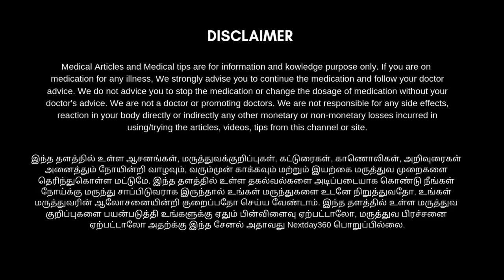கழுத்துவலி முதல் குதிங்கால்வலி வரை போக்கும் பிண்ட தைலம் | Pinda Thailam | Next Day 360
Arya Vaidya Sala Kottakkal Ayurvedic Pinda Tailam - 200 ml

Pinda Tailam-200ML, (Pack Of 1), Of Arya Vaidya Sala Kottakkal
பிண்ட தைலத்தின் பயன்கள்:

பிண்ட தைலம் என்பது ஒரு ஆயுர்வேத இயற்கை மூலிகை எண்ணெய் ஆகும்.
மூட்டு வலி, வீக்கம் ஆகியவற்றில் இருந்து நிவாரணம் அளிக்கிறது.
இது மூட்டுகளில் வீக்கத்தைக் குறைக்கிறது
கௌட் நோயில் இருந்து நிவாரணம் அளிக்கிறது.
இது பாதங்களில் வீங்கி பருத்து வலிக்கிற நரம்புகள் மற்றும் வீக்கத்தை நிர்வகிப்பதற்கு ஒரு சிறந்த எண்ணெய்.
இது மூட்டுகள் மற்றும் தசைகளில் உள்ள வலியை நீக்குகிறது. இந்த எண்ணெயுடன் மசாஜ் செய்வது எலும்புக்கூடு தசைகளின் இயக்கத்தை மேம்படுத்தி, மீண்டும் சரியாக நகர அனுமதிக்கிறது.
கீல்வாதம் மற்றும் காயங்கள் போன்ற ஆட்டோ இம்யூன் நோய்களால் ஏற்படும் மூட்டு வலி மற்றும் கண்ணீருக்கு எதிராகவும் இது பயனுள்ளதாக இருக்கும்.

தோலுக்கும் பல பிண்ட தைலம் நன்மைகள் உள்ளன. பிண்ட தைலத்தின் வழக்கமான பயன்பாடு வலி மற்றும் விறைப்புத்தன்மையை நீக்குவது மட்டுமல்லாமல், சருமத்தை மேம்படுத்துவதன் மூலம் சரும ஆரோக்கியத்தையும் மேம்படுத்துகிறது மற்றும் அதிகப்படியான உரிதல்களைத் தடுக்கிறது.